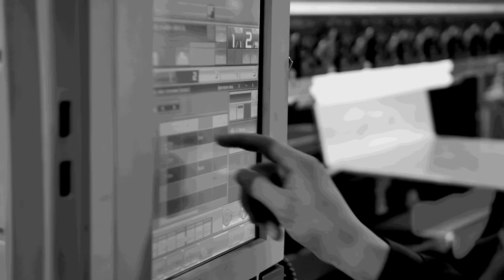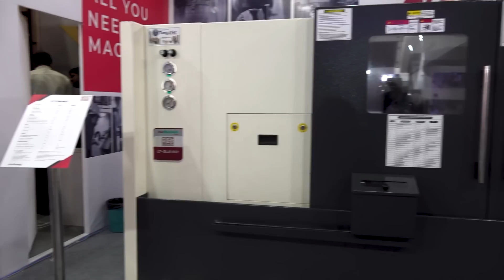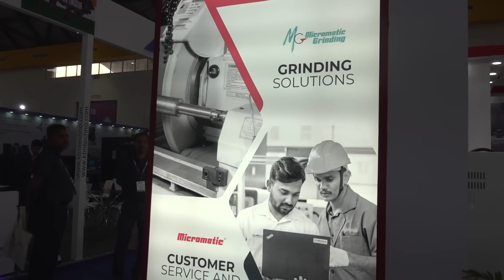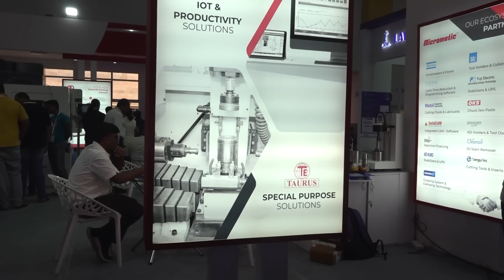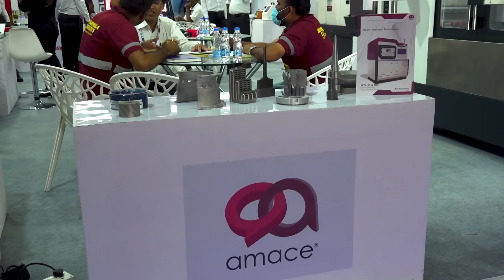MTDCNC India visit ACE Micromatic Group at IMTEX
In today’s episode of MTDCNC India, we visit the ACE Micromatic Group stand at IMTEX in Hyderabad. Radhakrishna of Micromatic Machine Tools shares the incredible journey of India’s largest CNC manufacturer and supplier that started from a garage! Across a 50-year journey, ACE Micromatic Group have supplied over 75,000 machine installations and hold a workforce of over 4,000 employees throughout more than 65 locations in India. ACE Micromatic Group consists of 8 companies, including ACE Designers, AMS, Micromatic Grinding Technologies, PRAGATI, AMiT, Micromatic Machine Tools, Amace, and TAURUS. Find out more about the incredible products and services offered by ACE Micromatic Group, one of the world’s largest suppliers for turning, grinding, milling, automation, IoT, and additive manufacturing solutions.

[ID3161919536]